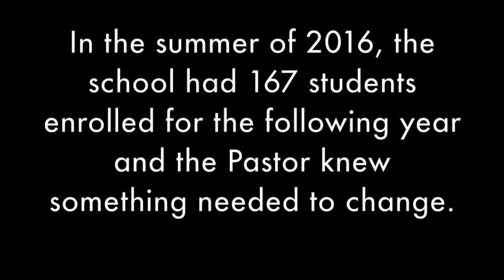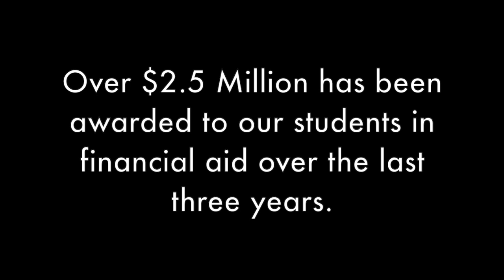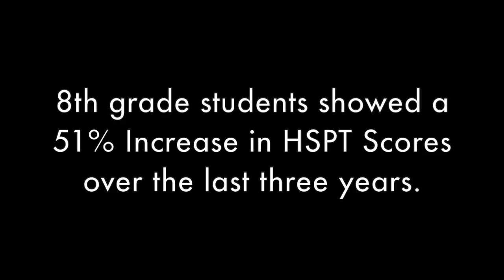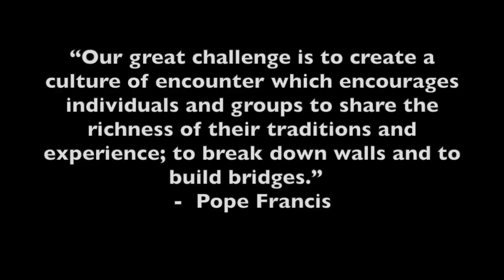St Agnes Catholic School 2019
This video is about St Agnes 2019